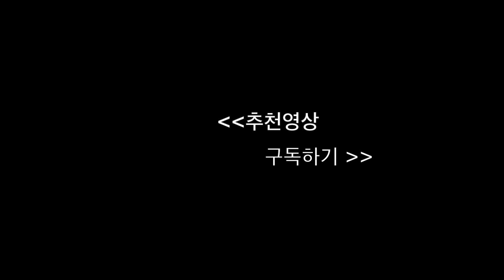[스몰리뷰] 아이폰X 케이스 리뷰 : 범퍼형 케이스, 패치웍스 실루엣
안녕하세요, Rickview 입니다.
날씨가 영하로 뚝 떨어지고 주변에 감기가 급증하고 있습니다 ㅠㅠ
저또한 목소리가 영...
그래서 오늘은 ASMR을 가장한 쉰 목소리 편 입니다 ㅠㅠ
모두 감기조심 하세요~~~!

오늘 가져온 제품은 레벨 실루엣 이라는 패치웍스 사의 범퍼 케이스 입니다.
범퍼케이스는 아이폰5s 이후로 처음 써보는데,
오랜만에 써보니까 감회가 새롭더라구요.

후면 강화유리 떄문에 일반 슬림케이스 착용이 어려우신 분들은
범퍼케이스를 한번 사용해 보시는게 어떨까요?

(범퍼디자인은 점수평가가 어려워서 생략하겠습니다)